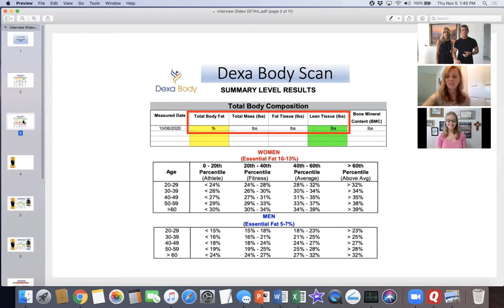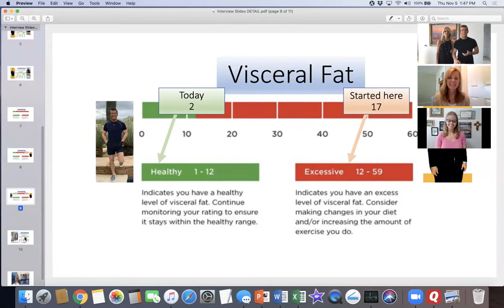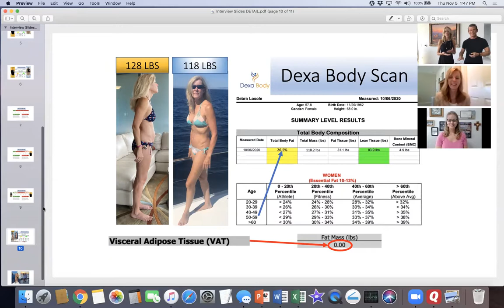An Amazing Transformation Story!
Results show how incredibly powerful making a decision can be!
You will not believe what results this couple has achieved!!!